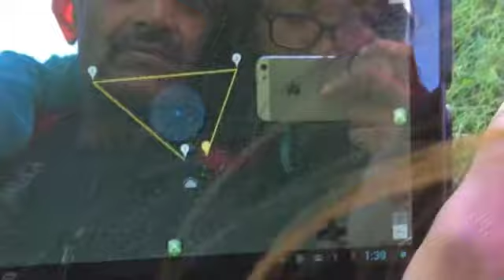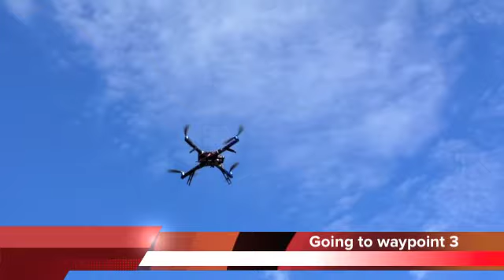Drone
APM 2.6 Ardupilot QuadCopter (arduino)